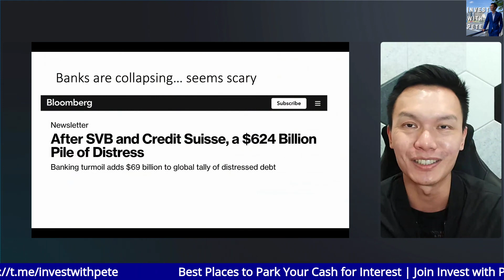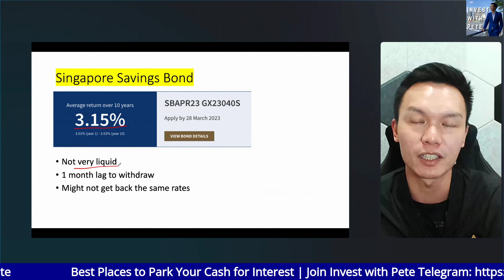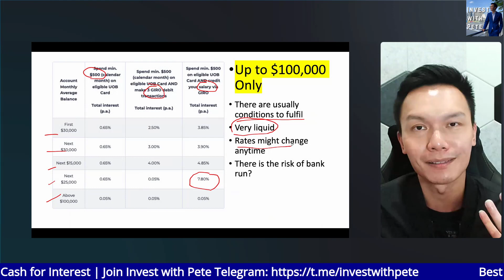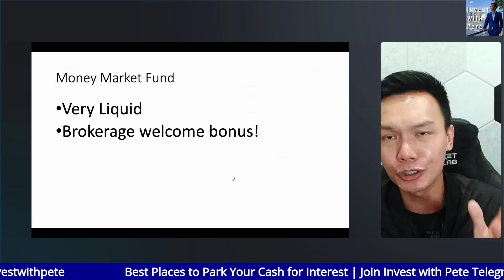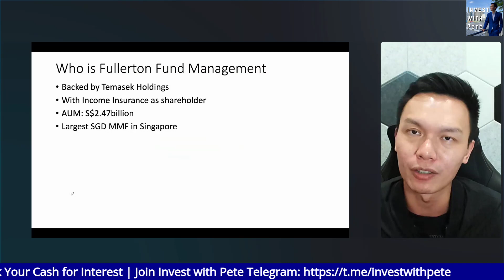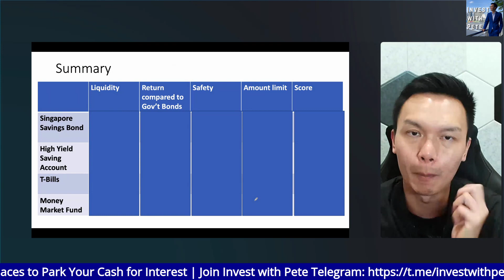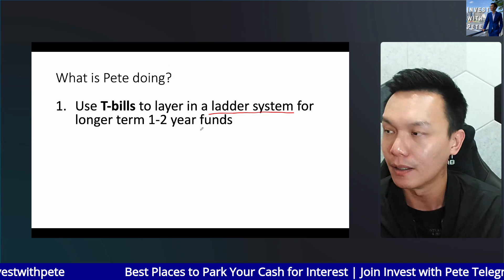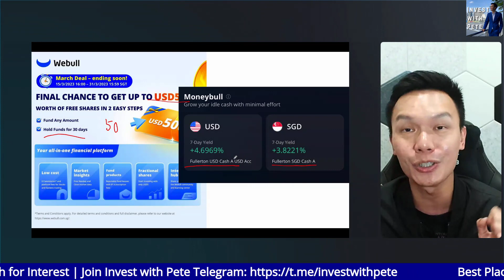Best Place to Earn High Interest on Cash | Where to Park Spare Cash?